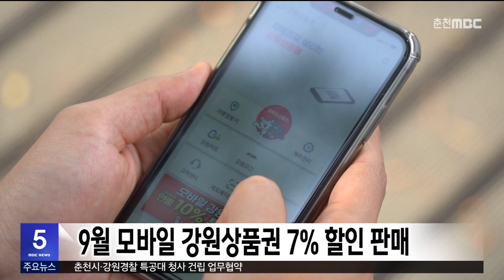9월 모바일 강원상품권 7% 할인 판매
강원도는 추석을 앞두고
9월 모바일 강원상품권 특별판매와
경품 이벤트를 실시합니다.

 특별판매는 9월 1일부터
평소보다 2% 상향한 7% 할인으로
1인당 30만 원까지 구매 가능하며,
발행 규모는 80억 원입니다.

 경품행사는 강원도 온라인 쇼핑몰인
강원더몰과 강원곳간 시군몰에서
모바일 강원상품권으로 결제한 고객 100명을
추첨해, 3만 원의 경품을 제공합니다.